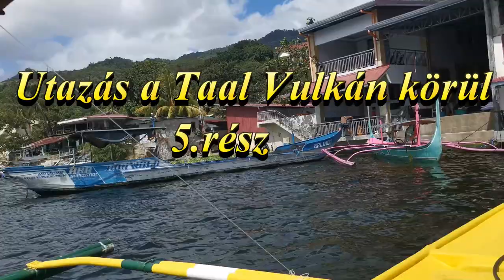JOURNEY OF A HUNGARIAN MAN TO TAAL VOLCANO PHILIPPINES 🇭🇺 🇨🇿